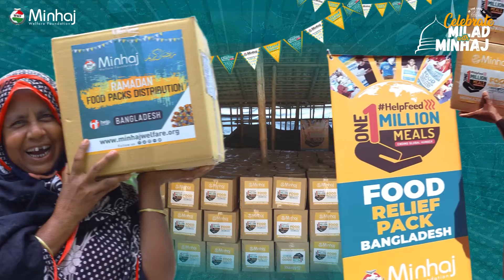Milad with Minhaj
Rejoicing the birth of the Prophet Muhammad (PBUH) relieves poverty-stricken communities from stress, it allows them to achieve a spiritually devoted and rehabilitated state of tranquillity, joy and forgiveness.